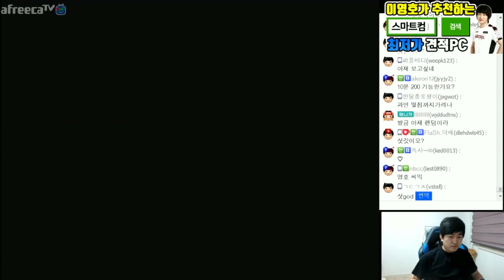10분안에 200채우기 성....공?인가? ㅋㅋㅋㅋㅋ [스타크래프트 실황]